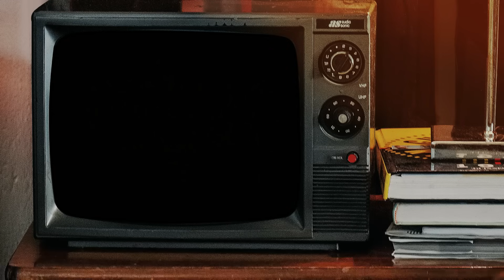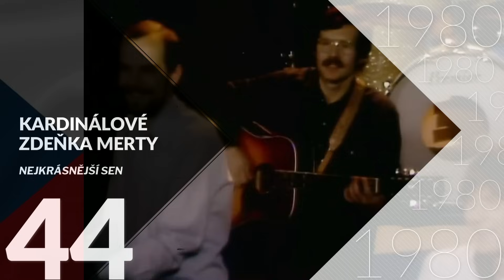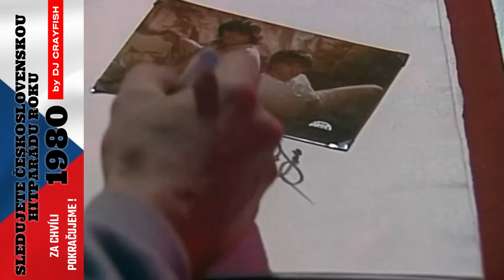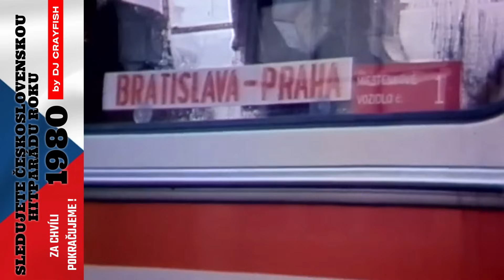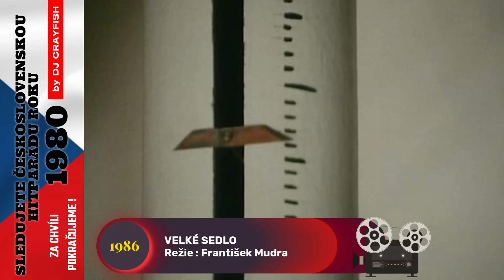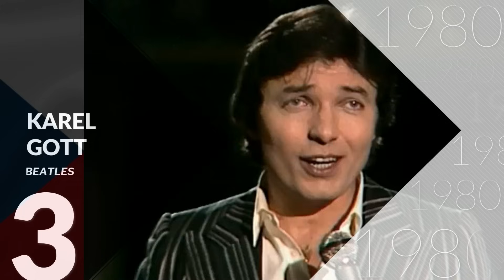1980★ Československé Hity ★ Top 50 ★ Arabela, TV Znělky & Hlasatelé, Studio Kamarád, Seriály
Od září jsme se pravidelně vraceli k jednomu roku z 80.let na československé hudební scéně a zpětně jsem došli od roku 1989 až na samý začátek 80s... Vítejte v roce 1980! Poslední hitparáda je tu pro Vás ;-) Ať je video pro Vás nostalgickým pohlazením a nebo si najdete už dávno zapomenuté česko-slovenské písně... v obou případech potěšení na mé straně... Věřím, že má video hitparáda je ideálním nástrojem k vyhledávání celých písní, jak jinak než nejlépe zde na juťup :-) Hitparádu sestavil, video vytvořil a pěknou zábavu přeje Milda DJ Crayfish, Prosinec 2023. PLAYLIST VIDEA.

00:00 Úvod - Arabela
01:08 Jiří Wimmer jako diskžokej!
02:10 Hitparáda 50-46.místo (V. Špinarová, J. Schelinger, P. Spálený, E. Hurychová, Olympic)
03:41 Hitparáda 45-41.místo (P. Janů, Kardinálové, P. Spálený, H. Vondráčková, M. Rottrová)
05:16 Televizní znělky 80. léta - Branky Body Sekundy, Auto Moto Revue, Týden na obrazovce, Světozor, 24 hodin ve světě, Góly Body Sekundy, Receptář nejen na neděli, Objektiv, Písničky z obrazovky, Telegramiáda

09:10 Hitparáda 40-36.místo (M. Žbirka, Olympic, H. Zagorová, M. Rottrová, Jan Čenský...)
11:00 Hitparáda 35-31.místo (K. Gott, Bezinky, P. Spálený, M. Rottrová, Naďa Urbánková)
13:07 Dálniční Expres : Bratislava-Praha
14:10 Studio Kamarád - Jů a Helé, Muf, Tryskomyš, Harry Šoumen
15:55 Hitparáda 30-26.místo (K. Gott, H. Zagorová, V. Špinarová, Ladislav Štaidl, Petra Janů)

18:38 Hitparáda 25-21.místo (K. Gott, V. Mišík, P. Hrubcová, J. Kratochvílová, H. Vondráčková)
21:16 Televizní hlasatelé Československé TV - 80. léta - Marie Tomsová, Karel Zajíc, Anna Wetlinská, Roman Víšek, Marie Retková, Jiří Ptáčník, Kateřina Lojdová, Alexander Hemala, Saskia Burešová, Stanislava Lekešová, Miloš Frýba, Marcela Kršová, Jana Smutná (Kopřivová), Marie Poláková, Marta Skarlandtová, Hana Heřmánková (Vávrová), Zdena Vařechová

27:38 Hitparáda 20-16.místo (Jiří Korn, Karel Gott, Jan Čenský, Hana Zagorová, M. Rottrová)
30:25 Hitparáda 15-11.místo (V. Vávra, V. Neckář, L. Štaidl, J. Kratochvílová, M. Žbirka)
32:57 Seriály 80. léta - Malý pitaval z velkého města, Vlak dětství a naděje, Velké sedlo, Bakaláři, Chlapci a chlapi, Cirkus Humberto, Křeček v noční košili, Třetí patro, My holky z městečka, Druhý dech

38:46 Hitparáda 10-6.místo (Andrlová-Čenský, H. Vondráčková, H. Zagorová, V. Neckář, J.Schelinger)
42:00 Hitparáda 5.místo - MARIE ROTTROVÁ - Štěstí
42:33 Hitparáda 4.místo - HELENA VONDRÁČKOVÁ - A ty se ptáš co já
43:17 Hitparáda 3.místo - KAREL GOTT - Beatles
44:00 Hitparáda 2.místo - OLYMPIC - Osmý den
45:22 Hitparáda 1.místo - HANA ZAGOROVÁ, DRUPI - Setkání
48:42 Závěr